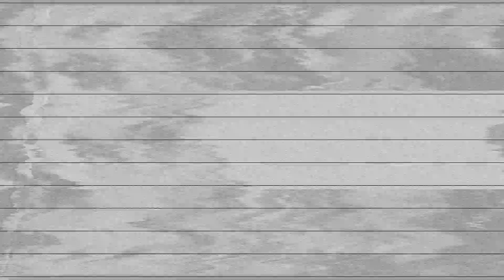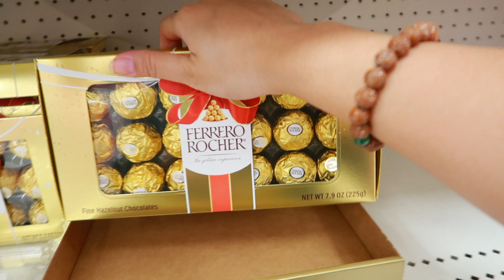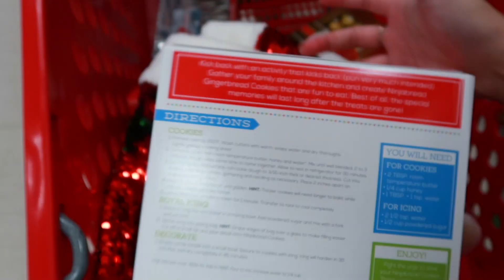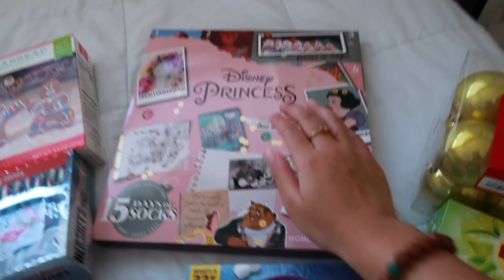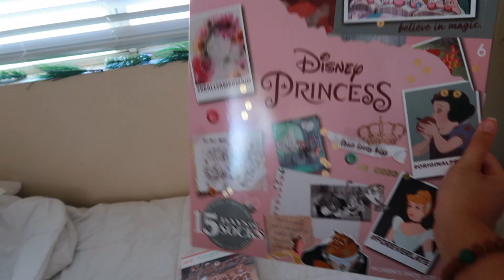Shopping for Christmas Activities at Target! | VLOGMAS 2020 DAY 7 🎄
Get in Loser, We're going Christmas Shopping at Target! LOL. Vlogmas Day 7, we headed over to Target to try and find some Christmas activities we can do for the month of December! Our Target location was a bit low on items, so see what we were still manage to get our hands on! Hope you enjoy my very first vlogmas!

Hey! My name is Zyra Ondayog and I was born and raised in Honolulu, Hawaii!
I like to eat, sleep, travel and play with my doggos :)

I'll be posting every Mondays & Thursdays!